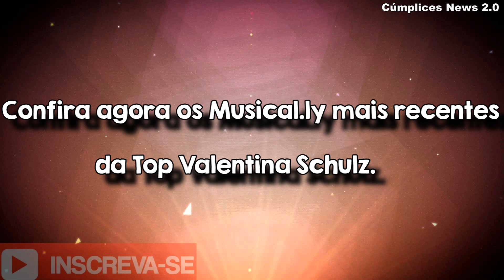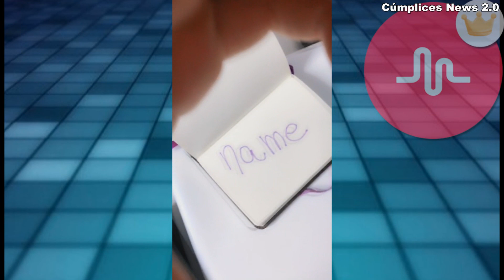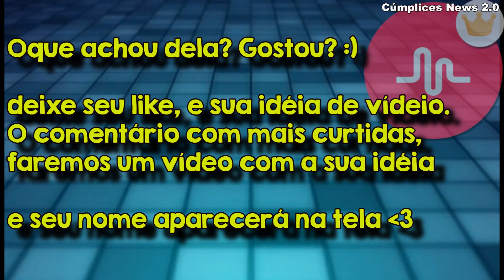Musical.ly da Valentina Schulz